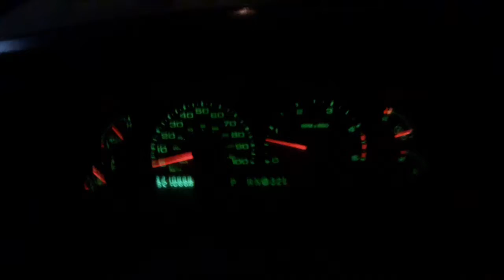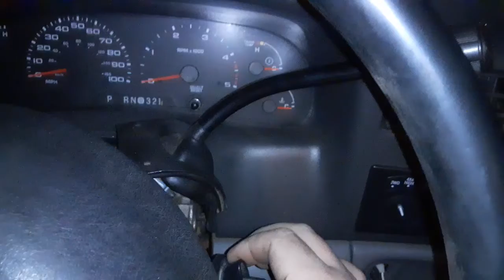Moving the Red truck around back